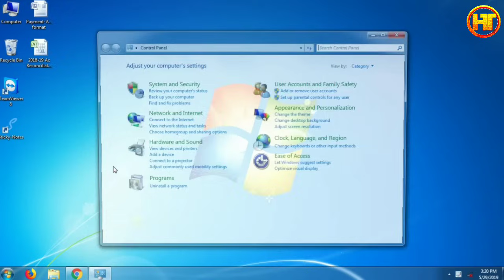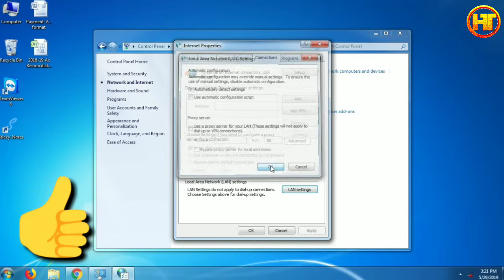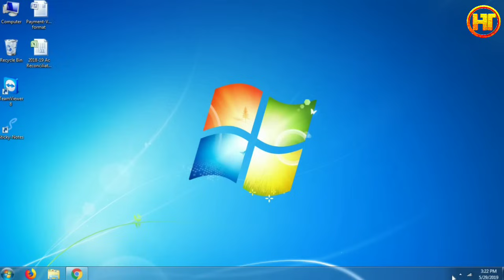Solve wifi connection problem in Laptop & Computer | How to enable network connection in Windows 7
Friends, in this video we will learn how to fix the wifi problem on your computer or laptop.

Friends, if WIFI is not able to connect even to your computer or laptop, then in this video you will learn how to fix the WIFI problems in your computer or laptop.

दोस्तों अगर आपके कंप्यूटर या लैपटॉप में भी वाई-फाई कनेक्ट नहीं हो पा रहा है तो इस वीडियो में आप सीखेंगे कि अपने कंप्यूटर या लैपटॉप में वाई-फाई की समस्या को कैसे ठीक करें।

Video Highlights
00:00 Introduction
00:26 How to enable network connection in Windows 7